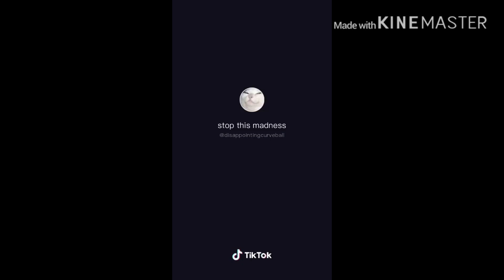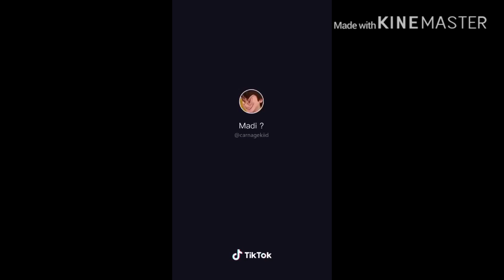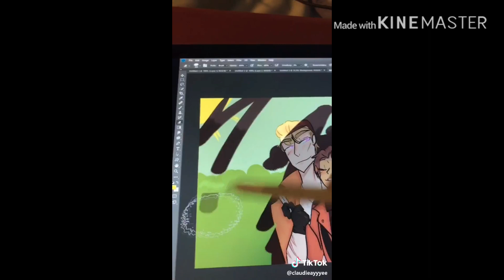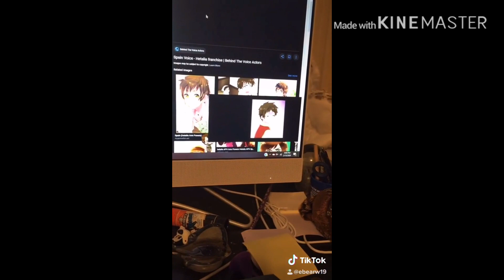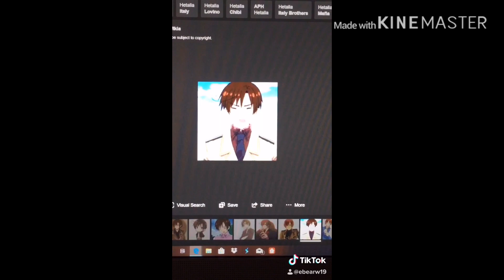Hetalia Tiktok comp. (Read the Desc.)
COPPA is bad. None of the videos are mine, except for the last two.
Wattpad;Lemonsbaby